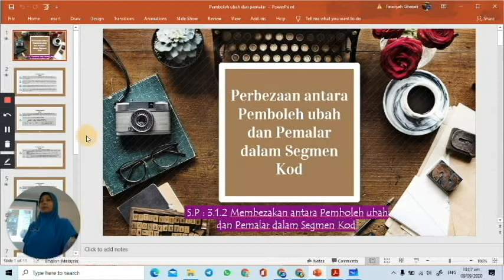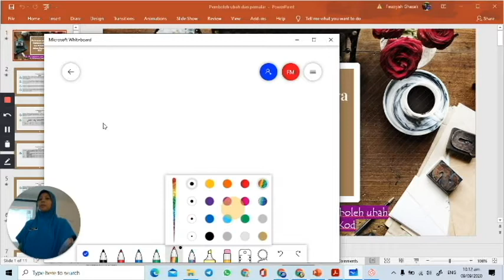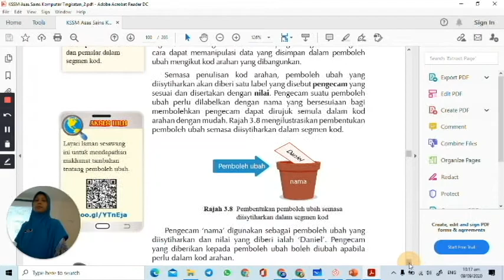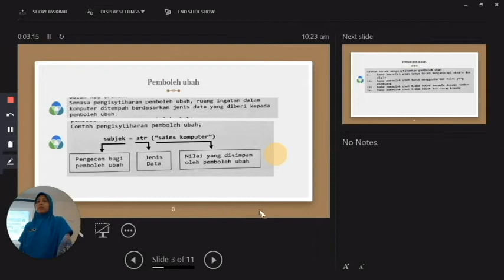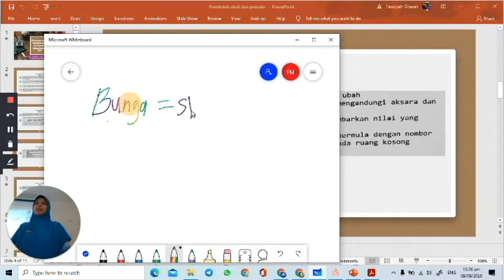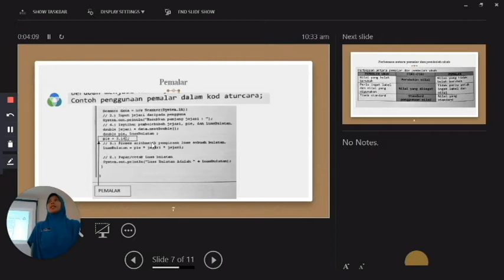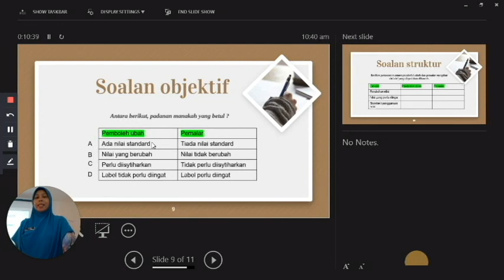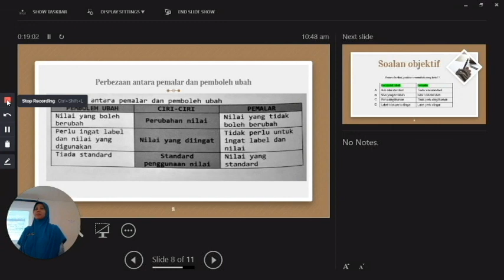ASK TINGKATAN 2 BAB 3 | S.P 3.1.2 PERBEZAAN ANTARA PEMBOLEH UBAH DAN PEMALAR.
ASK Tingkatan 2. Bab 3: Kod Arahan
3.1.1 Perbezaan antara Pemboleh Ubah dan Pemalar dalam Segmen Kod
-Pengenalan pemboleh ubah
-Pengenalan pemalar
-Perbezaan antara pemboleh ubah dan pemalar dengan 3 ciri-ciri yang dinyatakan.